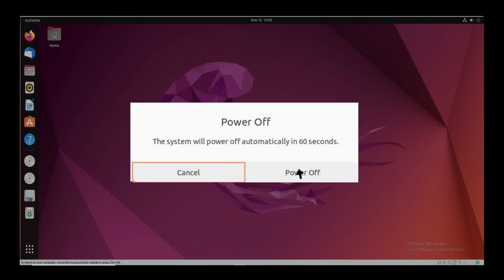IT Planet (Source Code - 1) | ABQ - 4